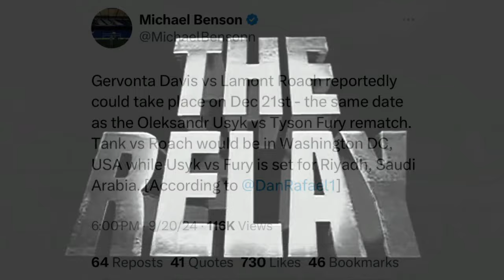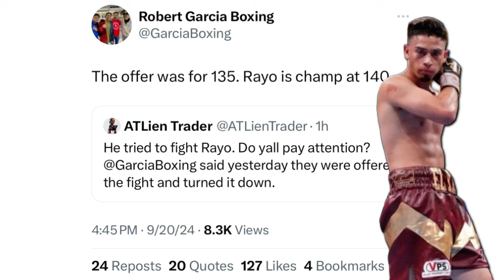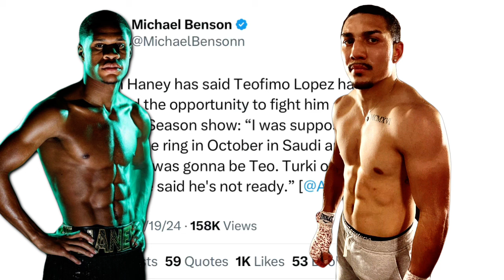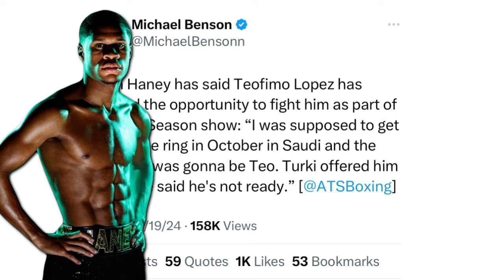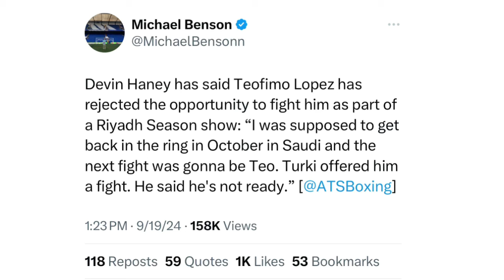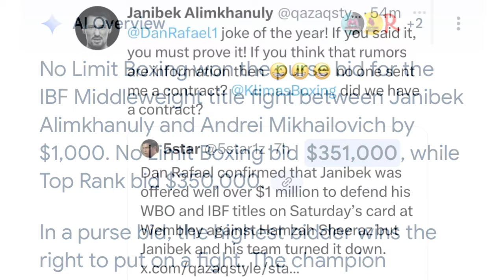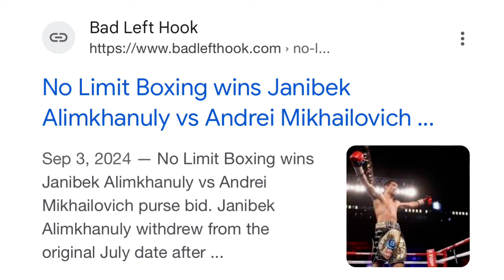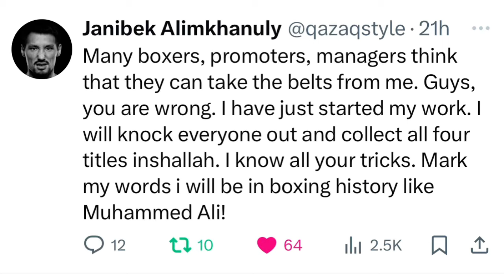THE RELAY: Tank Davis vs Lamont Roach , Devin Haney vs Teofimo Lopez, Janibek being sabotaged?